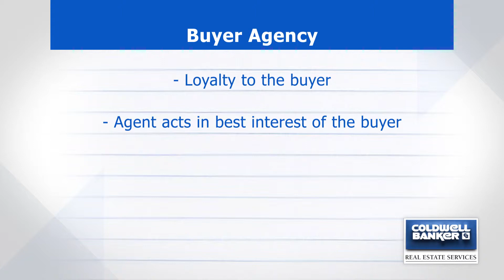Ask Bonnie - Buyer Agency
The Ask Bonnie Video Series joins Bonnie Loya, a sales associate with Coldwell Banker Real Estate Services, Peters Township, PA. This segment discusses the Buyer Agency element of the real estate transaction.